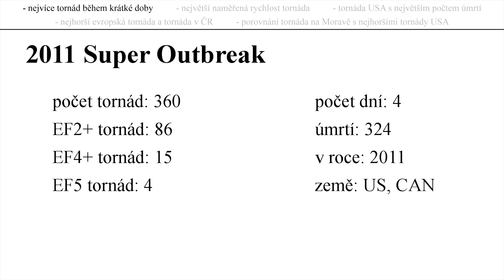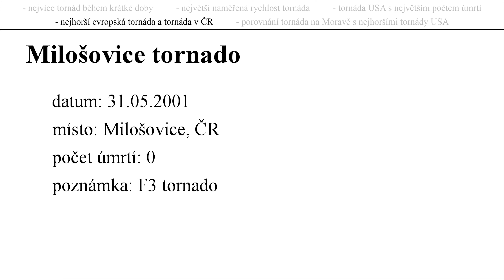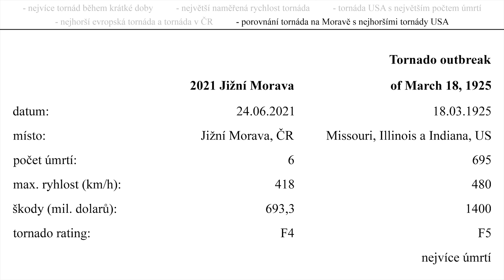Nejhorší tornáda ve světové historii - Info na dlani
Dnes se podíváme na smutný přehled nejhorších tornád ve světové historii. Podíváme se na 5 kategorií podle kterých budeme tornáda porovnávat:

- nejvíce tornád během krátké doby
- největší naměřená rychlost tornáda
- tornáda s největším počtem úmrtí
- nejhorší Evropská tornáda a tornáda v ČR
- porovnání tornáda na Moravě s nejhoršími tornády v USA

Mezi nejhorší tornáda se řadí také tornádo z jihu Moravy, které se prohnalo obcemi Hrušky, Moravská Nová Ves, Mikulčice, Lužice a Hodonín ve večerních hodinách 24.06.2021.

Jednalo se o nejsmrtelnější tornádo v Evropě od roku 2001 a o největší tornádo v novodobé české historii. V Evropě se jednalo o 1. tornádo síly EF4+ od roku 2015.

V obci Stebno bylo myšleno, že se také prohnalo tornádo, nicméně v této obci se nejednalo o tornádo, ale o downburst